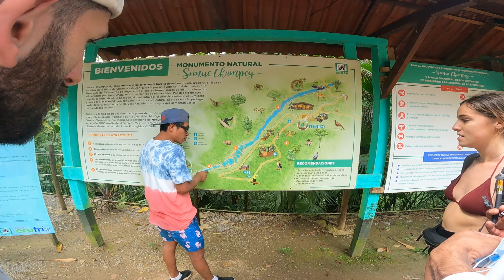SEMUC CHAMPEY, LANQUIN ADVENTURES (Solo Backpacking Guatemala Vlog)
Hey Friends! After a super long journey to the town of Languin in Guatemala, I made it to the famous zephyr lodge that has amazing views, great people, good parties, and fun adventure trips! I did the river tubing with the hostel the first day and a full day of exploring the caves, pools, and view point at Semuc Champey! It is totally worth the hassle to get there because it is beautiful!!
If you are following along on my route through central America, I did not make a view for the next location unfortunately. I went to Flores and tikal national park just next to the Belize border in Guatemala! It was an amazing time and I do suggest going there!

I hope to inspire you to try something new, travel the world, and push your comfort zone!

ABOUT ME 💁🏼‍♀️
Hello, I am Mackenzie Nelson (22 years old) from Southern California, United States. I am solo travel backpacker graduated online college in 2023. I LOVE vlogging and creating these videos for whoever wants to be inspired, learn new places, or binge travel videos.

EQUIPMENT 🎥
- GoPro HERO9 Black - E-Commerce Packaging - Waterproof Action Camera with Front LCD and Touch Rear Screens, 5K Ultra HD Video, 20MP Photos, 1080p Live Streaming, Webcam, Stabilization
- Canon EOS 77D EF-S 18-55 IS STM Kit

FAQ’s ❓
-How do you afford to travel?
I have had 2 jobs since I was 15 years old and made sure to save at least 90% of that for travel and school. I always have a temporary job when I am home but hope to be able to travel full time to consistently make videos!
-Is traveling solo safe?
I want to say the answer to YES! With lots of caution to everything you do and following my ‘basic backpacker rules’ you should be able to remain safe!
-What has been your favorite countries?
I LOVED Mexico, Nicaragua, Colombia and Ecuador. I know this is a lot but they are all amazing for backpacking throughout the country, meeting international friends, and keeping to a backpacker budget!